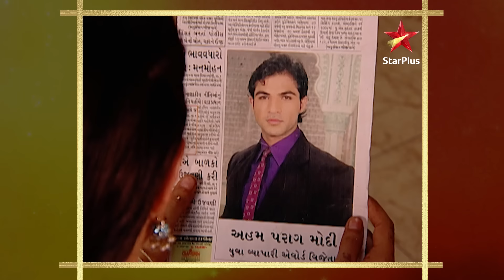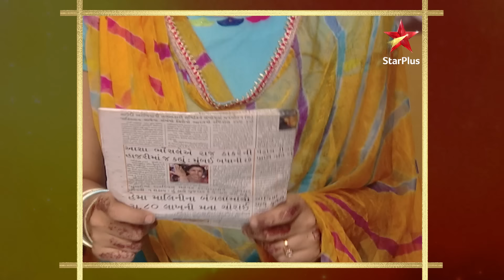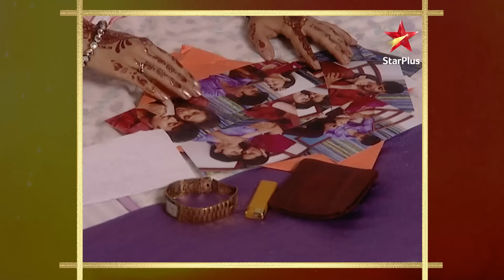Kyun kiya Gopi ne शादी karne se inkaar? | Saath Nibhana Saathiya